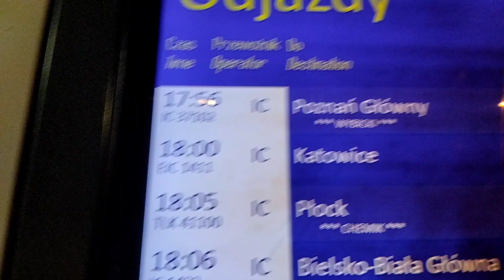Deszczowe i wieczorne pociągi w Zawierciu